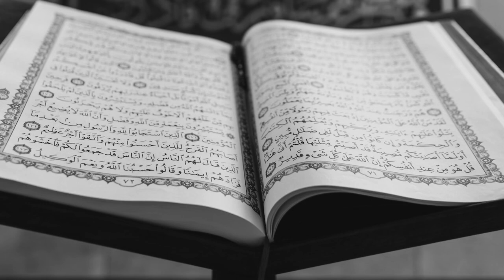035 | SURAH FATIR | RAAD MUHAMMAD AL KURDI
Beautiful recitation of Surah Fatir by Raad Muhammad Al Kurdi.